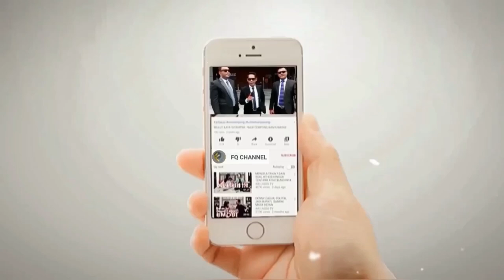TERUNGKAP‼️TERNYATA BEGINI GADIS DIBAW4H UMVR YANG MENGAKU DINIKAH1 BAHAR SMITH